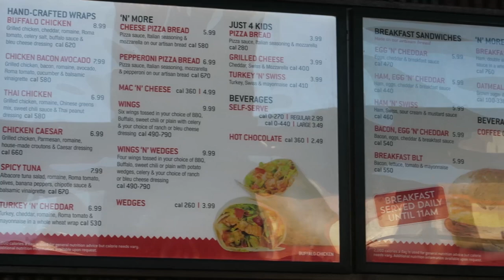Eating at Earl of Sandwich! - VLOGTOBER 20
-Jaclyn and Jackie